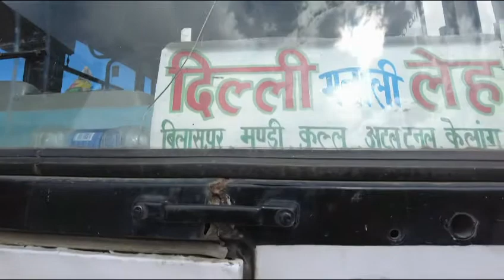Delhi to Leh By Bus. View of Tanglangla Pass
tanglanglapass is the second highest motorable passes in world. While traveling from Delhi to Leh, I had an opportunity to pass through this pass.

I am in Leh town for next July 2023 if God grands me sound health.